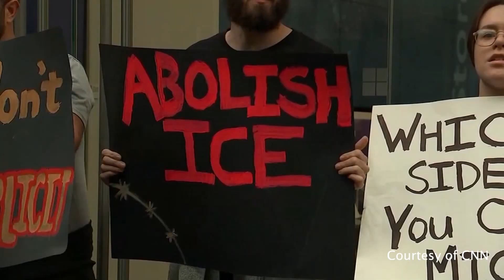The Report | 9-18-2019